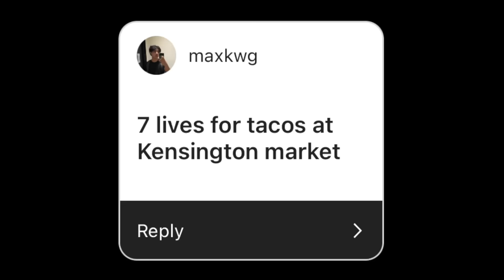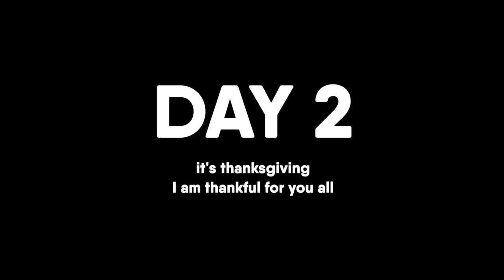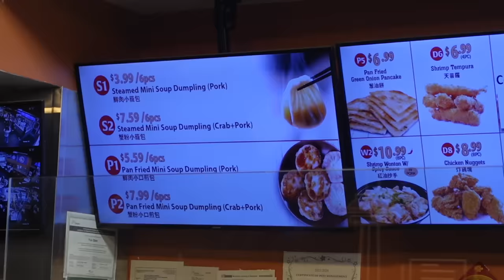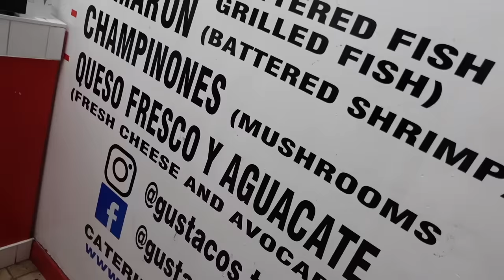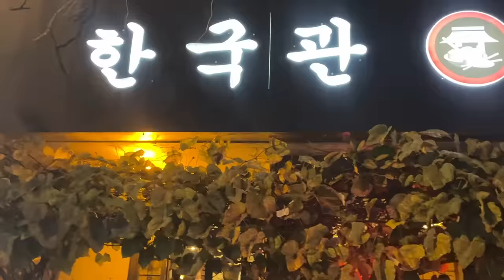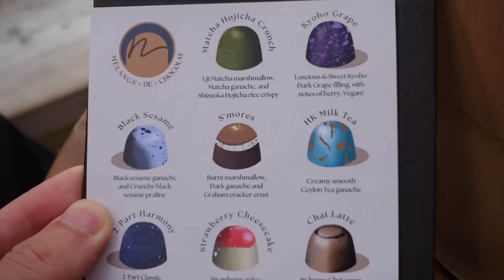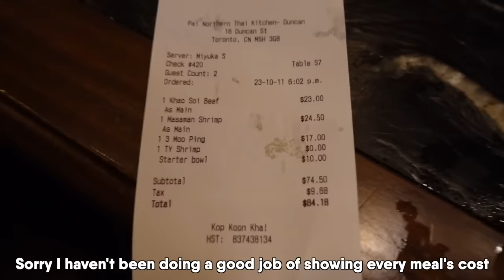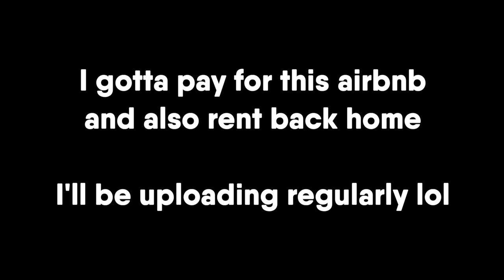What I Eat in a Week in Toronto: Tacos, Dumplings, Pizza, and More